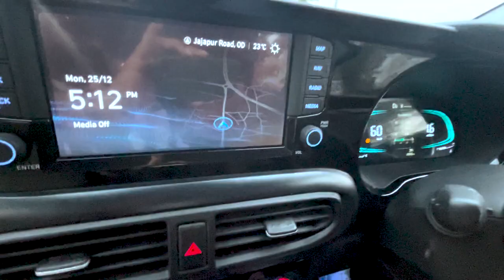Best AMT of the segment | Exter AMT Drive Review | Wheel Drift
For any Queries, you can contact as at Instagram